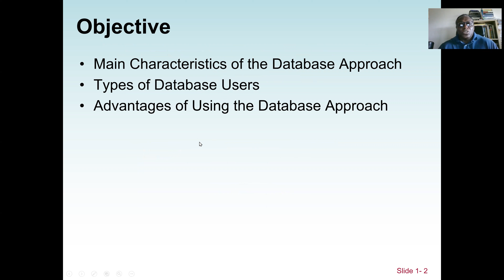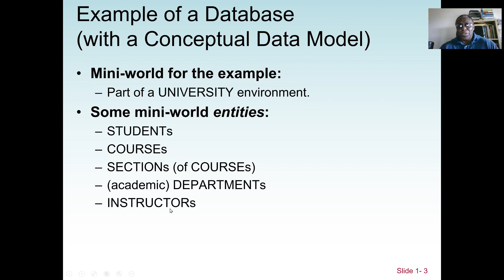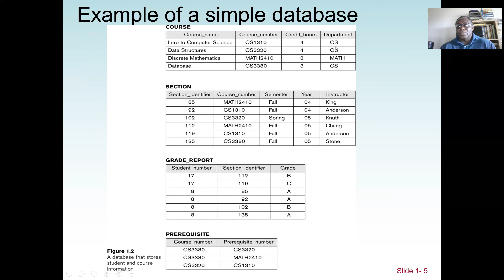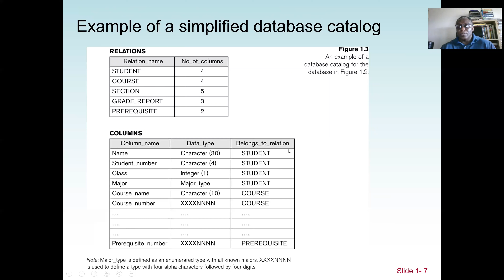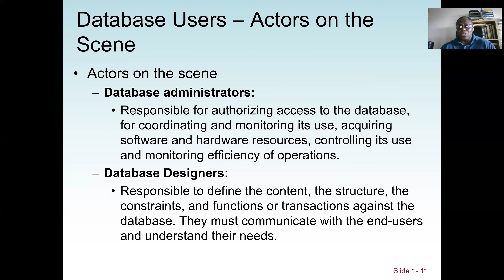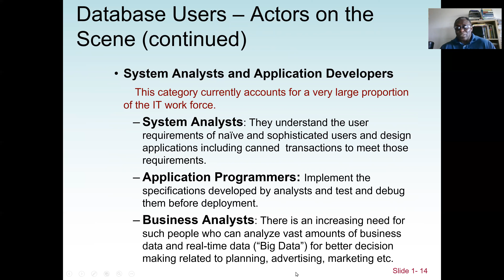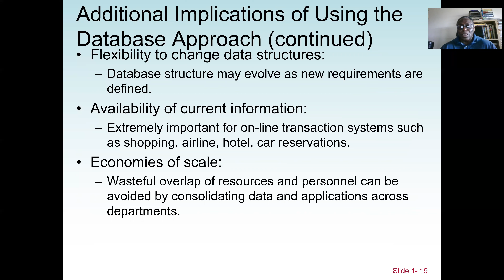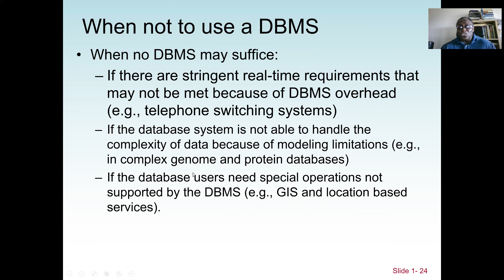introduction to Database Management System - Meta-Data and Data Modeling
A database management system (DBMS) is system software for creating and managing databases. The DBMS provides users and programmers with a systematic way to create, retrieve, update and manage data. These are systems that can be used to manage transactional databases, such as HR systems, banking systems and so on. There are several advantages of database management systems. Chief among them are data redundancy and consistency, data sharing, integrity restrictions, and greater security.